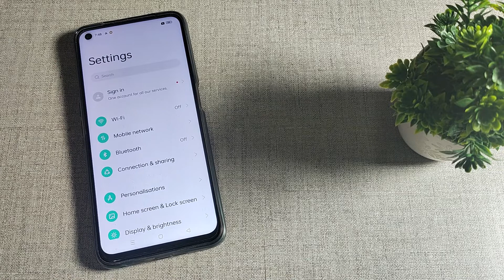How to pair wifi network in Realme 9 Pro 5G , Wi Fi mobile setting